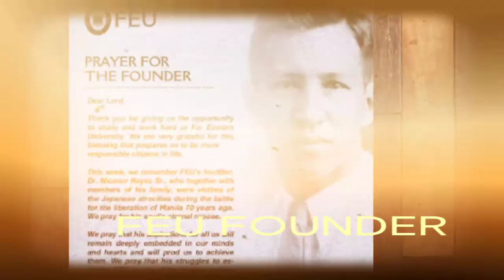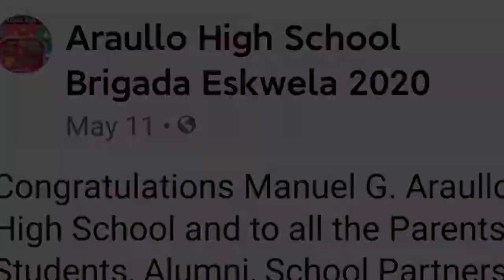MARTSA ARAULLO prototype 1 PIANO VERSION (Araullo March 2021)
Makakalimutan mo ba ang awit ng Araullo kung sa anim na taon na pag aaral mo dito ay araw araw na bahagi na ito ng iyong  pagharap sa hamon ng pagkakamit ng edukasyon.

Tara at ating sariwain ang mga ala alang nakapaloob sa awit na ito...awit na inawit ng maraming dakilang Araullians ng ating kasaysayan.